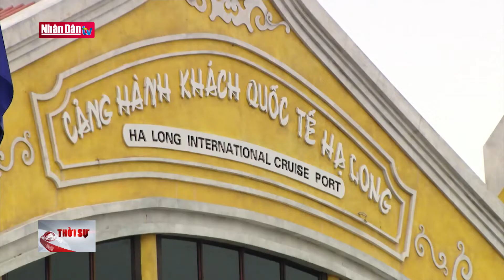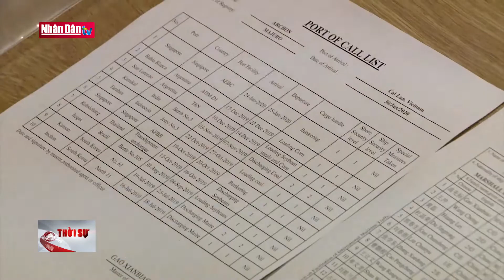Tăng cường kiểm soát tàu biển phòng, chống dịch Covid-19 (nCoV)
Tăng cường kiểm soát tàu biển phòng, chống dịch Covid-19 (nCoV) | Truyền Hình Nhân Dân
1. Dự Báo Thời Tiết Hôm Nay